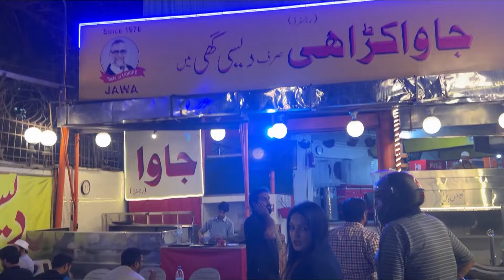Surprise Birthday | Humera Biker